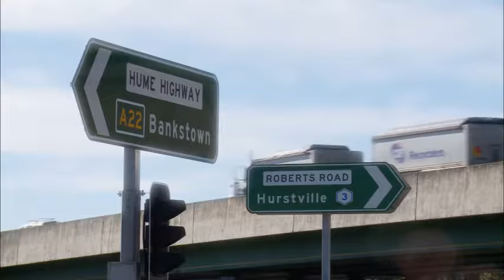AGC Catering Equipment - Catering Equipment and Hospitality Supplies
At AGC Catering Equipment we pride ourselves for having Sydney’s largest showroom with over 1,800 square metres to house our extensive product range. We sell a diverse range of new and pre-owned equipment, kitchenware crockery, cutlery and glassware to the hospitality industry at competitive prices.